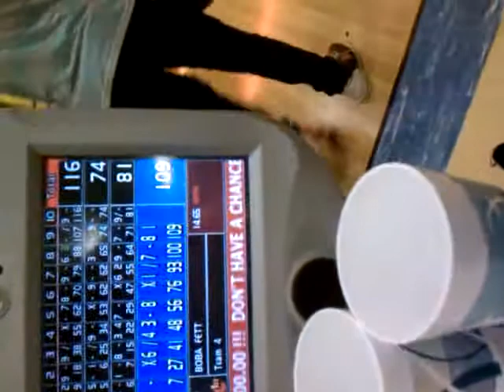Another Sports Greatest moments in Bowling